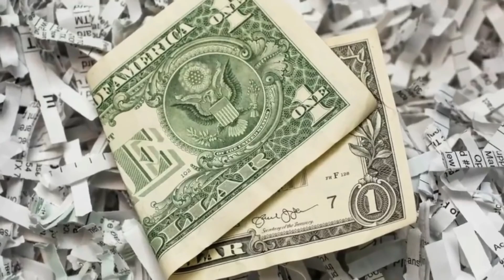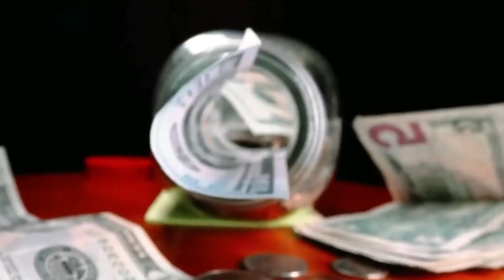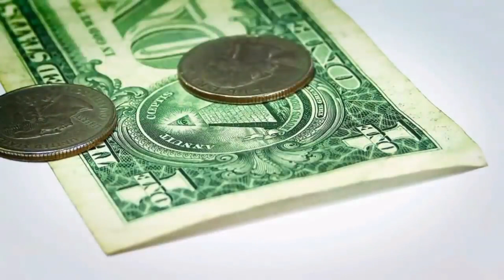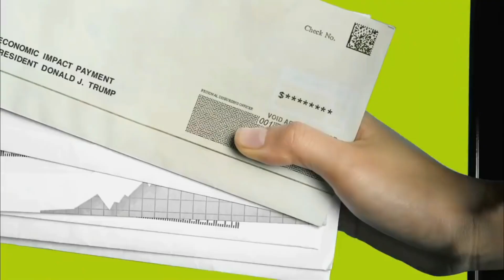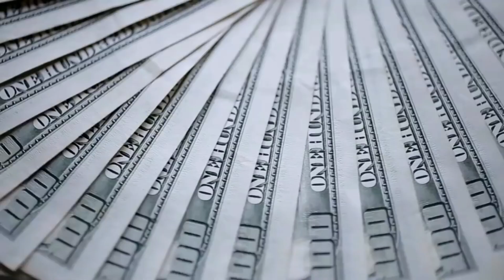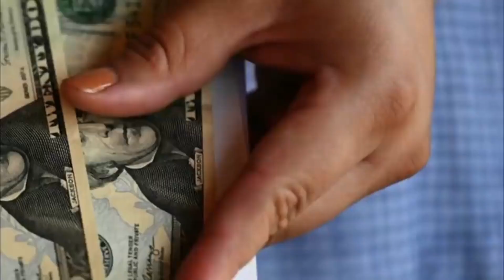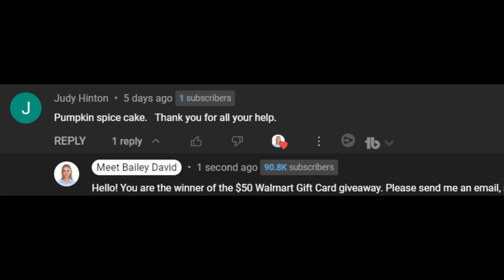I CAN’T BELIEVE THEY SAID THIS! EXPECT MORE OF THIS IN 2023! THIS IS THE TIME FOR CHANGE!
I CAN’T BELIEVE THEY SAID THIS! EXPECT MORE OF THIS IN 2023! THIS IS THE TIME FOR CHANGE! This is your fourth stimulus check update, fourth stimulus package update, and news report for December 29TH! In this video, I am going to share the latest stimulus news with you all, as well as the status of the fourth stimulus check!